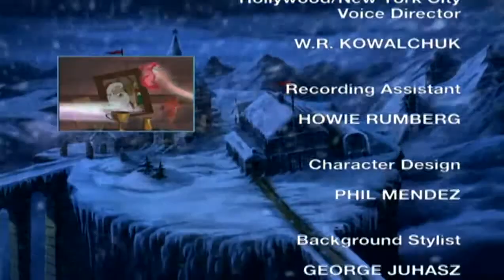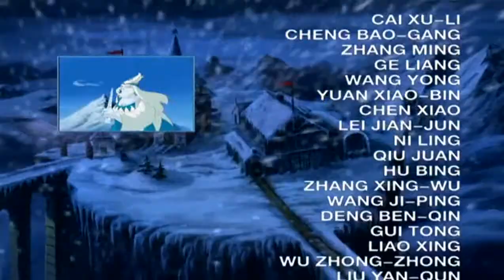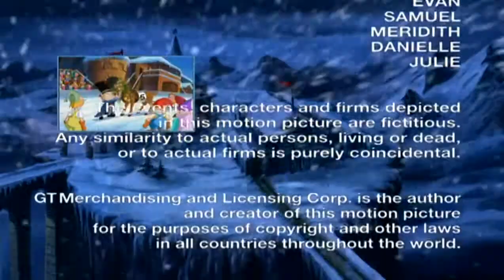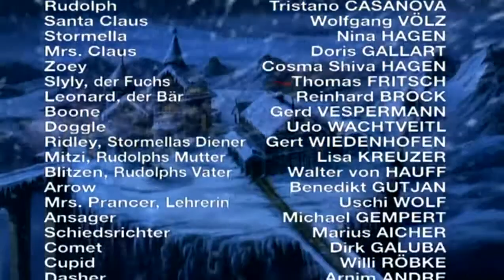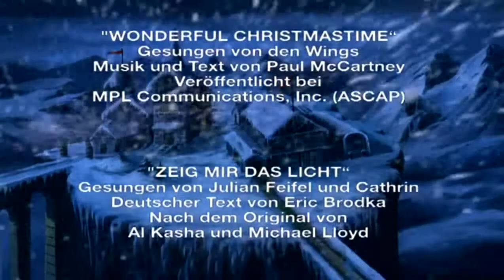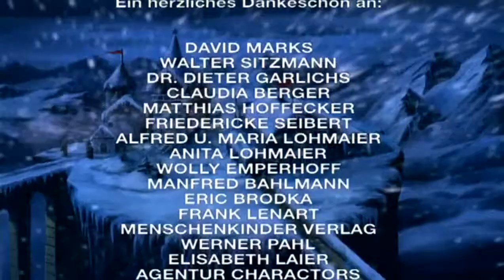Rudolph mit der roten Nase (1998) 720p [GANZER FILM]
Handlung:

Im Dorf des Weihnachtsmanns am Nordpol wächst das junge Rentier Rudolph auf. Was Rudolph von anderen Rentieren unterscheidet, ist seine rote Nase, die manchmal auch leuchtet. Er wird deswegen von den im Dorf wohnenden Rentieren und Zwergen (im Originalton Elfen) verspottet.
Nachdem zwei Zwerge mit ihrem Schlitten vom Weg abgekommen sind und dabei den Eisgarten der bösen Eiskönigin Stormella zerstörten, kommt diese in die Spielzeugfabrik des Weihnachtsmanns und verlangt von ihm, ihr die Schuldigen auszuliefern. Andernfalls würde sie ihre Eisbrücke sperren, welche der einzige Weg über die große Schlucht ist. Da der Weihnachtsmann nicht auf ihre Forderung eingehen will, verbietet sie jedem ihre Brücke zu nutzen und droht bei Nichtachtung einen furchtbaren Sturm zu entfesseln.
Der Wunsch aller jungen Rentiere ist es, wie Dasher, Dancer, Prancer, Vixen, Comet, Cupid, Donner und Blitzen einmal zu den fliegenden Rentieren des Weihnachtsmanns zu gehören. Um dafür ausgewählt zu werden, finden einmal im Jahr die Rentier-Spiele statt. Auch Rudolph nimmt an den Spielen teil und gewinnt die erste Disziplin, das Schlitten-Rennen. Kurz darauf wird er jedoch vom Schiedsrichter wegen seiner leuchtenden Nase disqualifiziert und von der weiteren Teilnahme ausgeschlossen. Rudolph flüchtet enttäuscht aus dem Dorf und trifft in einer Höhle auf den Fuchs Slyly. Rudolphs Freundin Zoey macht sich auf die Suche nach ihm und überquert dabei Stormellas Eisbrücke. Das hat zur Folge, dass die Eiskönigin sie gefangen nehmen lässt, und später auch den angekündigten Sturm entfacht.
Bei Rudolph tauchen die Feen des Nordlichtes auf und erklären ihm, dass Zoey in Gefahr sei. Rudolph gelingt es Zoey zu befreien und dabei auch noch das Leben der bösen Eiskönigin Stormella zu retten. Daraufhin hat er einen Wunsch frei und wünscht sich von Stormella, dass sie ab sofort nicht mehr böse, sondern nett zu jedermann ist.
Durch den Sturm ist die Verteilung der Geschenke am Weihnachtsabend in Gefahr geraten, doch dank Rudolphs leuchtender Nase, die dem beladenen Schlitten den Weg weist, gelingt es dem Weihnachtsmann trotz dichten Nebels und des Sturms loszufliegen.

Originalsprache Englisch
Erscheinungsjahr 1998
Länge86 Minuten
AltersfreigabeFSK ohne Altersbeschränkung